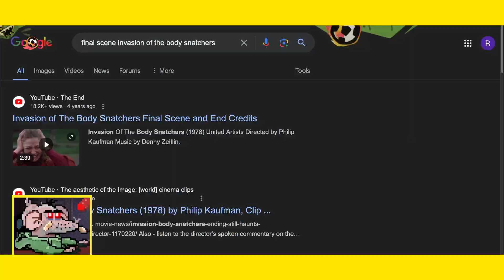Mohg's Bloodgang rise up? | Elden Ring Shadow of the Erdtree 3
Finally, an arcane talisman for good children.